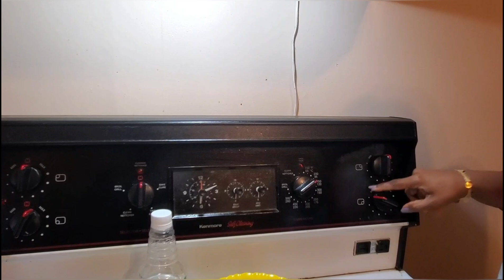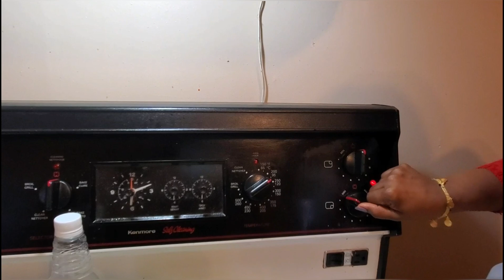ഗ്രീൻ ആപ്പിൾ കൊണ്ടൊരു അച്ചാർ | Green apple pickle | Malayalam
“Copyright @archasvlog2020. Any reproduction or illegal distribution of the content in any form will result in immediate action against the person concerned.”